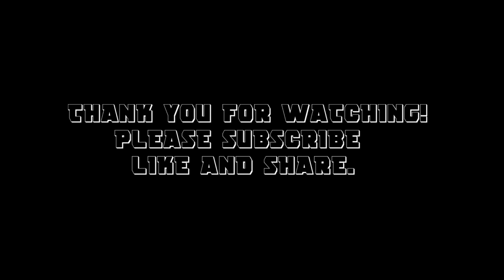Tips and Strategy for APA/AAP 2.2k mmr after Nerf and Buff | Axie Infinity Off Season | #78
Gapang pa taas, laban lang mga ka axie and kapwa ko iskolar, tiwala lang tataas din slp!

Pa like and subscribe po sa channel mga pare malaking tulong po ito sa channel natin, click nyo na rin notif bell for more videos like this, maraming salamat idolo winstreak sana kayo loveyou.